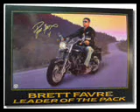brett favre the best qb ever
brett favre!